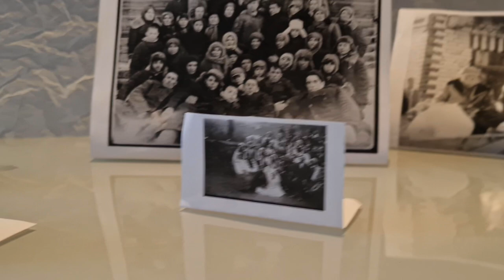Drużyna nr 100 - KONKURS ŚWIAT temat "Wysiedlanie Kresowian"